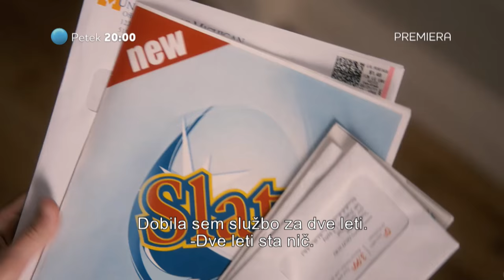Premierno na Planet TV: Petletna zaroka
V petek, 6. januarja, bo ob 20. uri na sporedu romantična komedija Petletna  zaroka (The Five-Year Engagement) z Emily Blunt, Jasonom Segelom, Chrisom Prattom in Alison Brie. Film spremlja srečno zaljubljeni par, ki se po letu dni razmerja odloči za poroko. Toda njej nepričakovano ponudijo napredovanje v službi, zato poroko malce preložita, nato pa različne življenjske okoliščine poskrbijo še za več prelaganja dokončne sklenitve njune  zveze. Ko nanju začnejo pritiskati neučakani starši, se pod pritiskom zlomita in zdi se, da utegne predolga zaroka uničiti njuno ljubezen. Toda usoda znova poskrbi za zabaven preobrat …